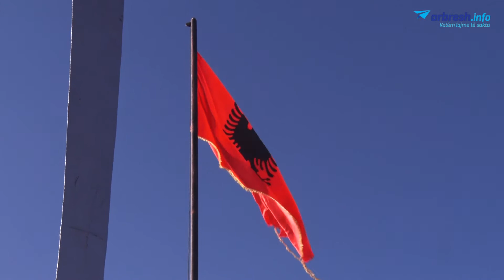Llapjani që “lartësoi” në qiell shpatën e Skënderbeut dhe pushkën e UÇK-së